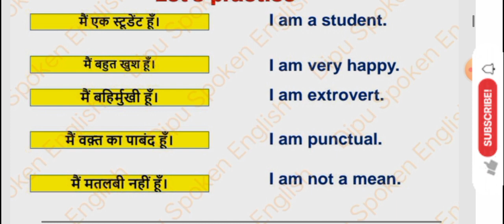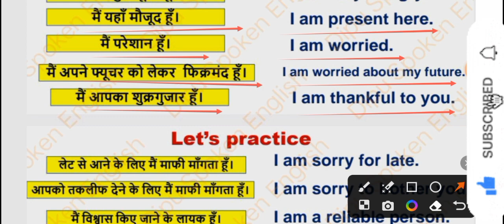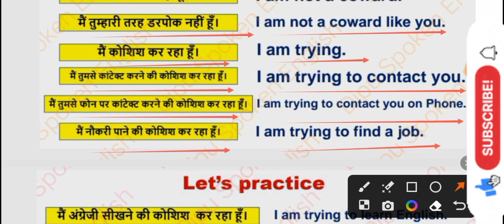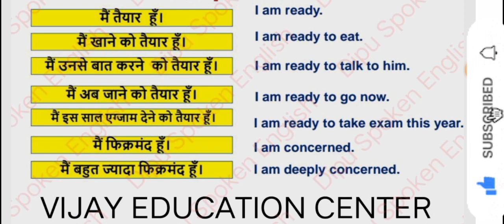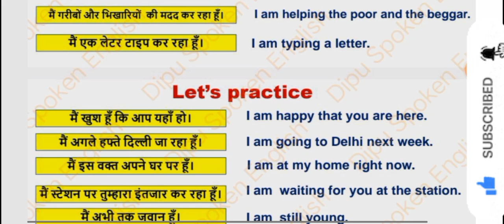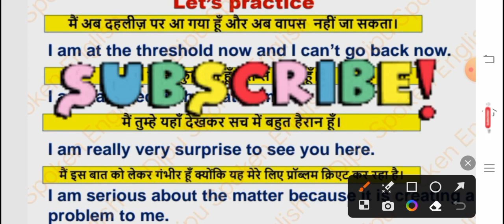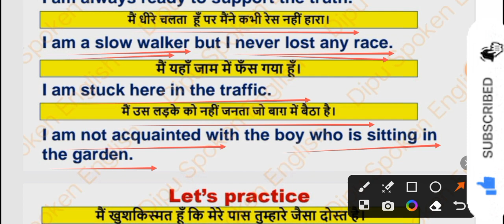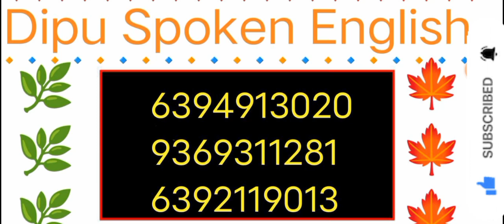100 रोज बोले जाने वाले अंग्रेजी वाक्य ||🔥Daily Use English Sentence || English Conversation Practice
100 रोज बोले जाने वाले अंग्रेजी वाक्य ||  100 Daily Use English Sentence || English Conversation Practice ||
English Sentence Dipu Spoken English Guys

Learn 100daily use english sentences by Dipu Sir
am to Speak english fluently.
Video ko 1 like / Dislike karke apni raay hame jarur
Comment Karey Please 👏
Pdf free 👆👉👍

Channel Dipu Spoken English

Edited ~Dipu Computer

• English bolna kaise
Class
• Spoken English day
• Dipu Spoken English Classes
Live Classes
English Practice
• Live English Speaking Practice
• English me baat kaise karen